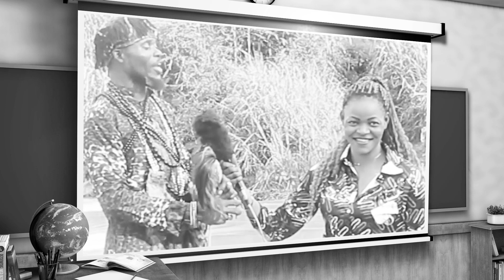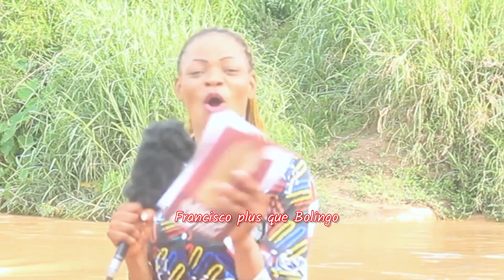comédien congolais soso Kongo très en colère contre comédien sai sai